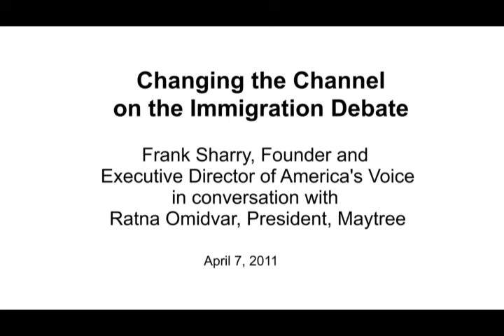Changing the Channel on the Immigration Debate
Frank Sharry, Founder and Executive Director of America's Voice in conversation with Ratna Omidvar, President, Maytree. April 7, 2011.